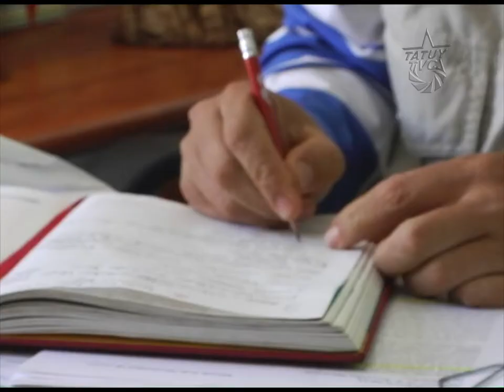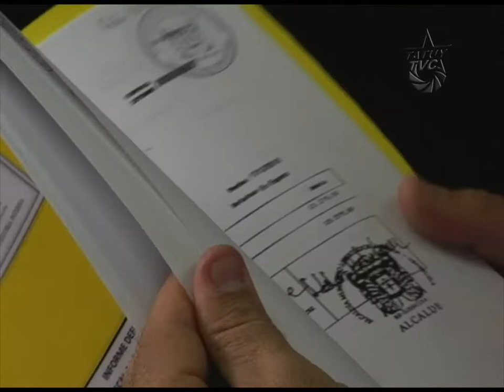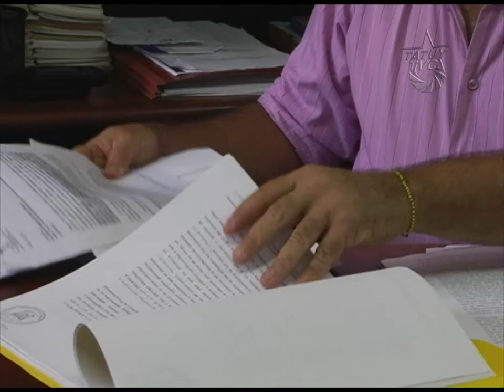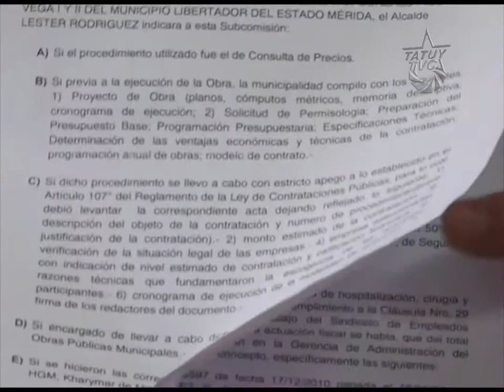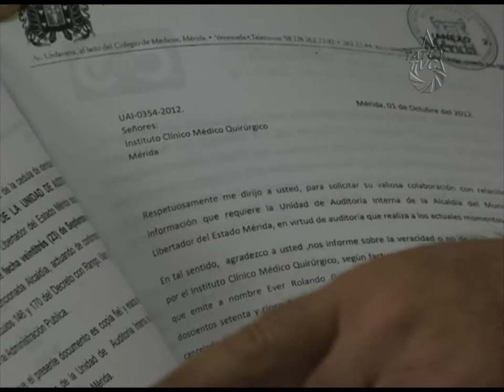Léster Rodríguez es investigado por corrupto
El pasado 26 de junio de 2013, la Asamblea Nacional a través de la subcomisión de alcaldías de la Comisión de Contraloría interpeló al alcalde del municipio Libertador de Mérida, Léster Rodríguez por tres denuncias sobre presuntas irregularidades administrativas